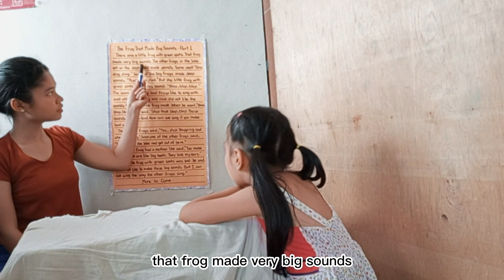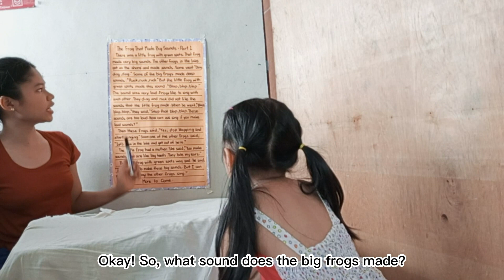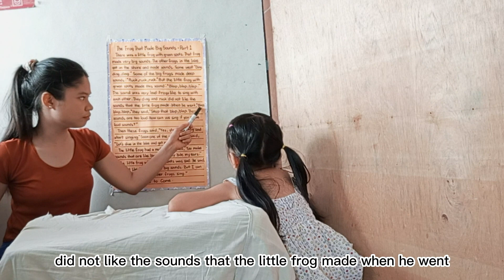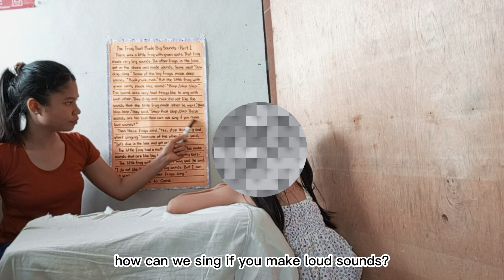WEEK 11 - Day 2 (Lesson 95)